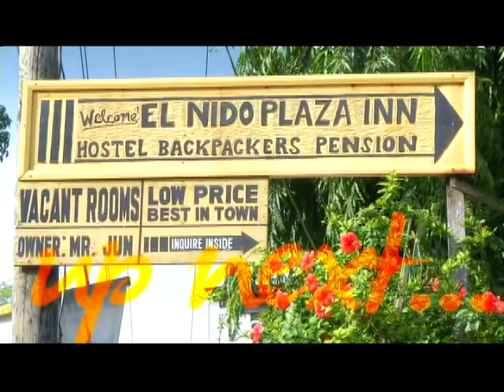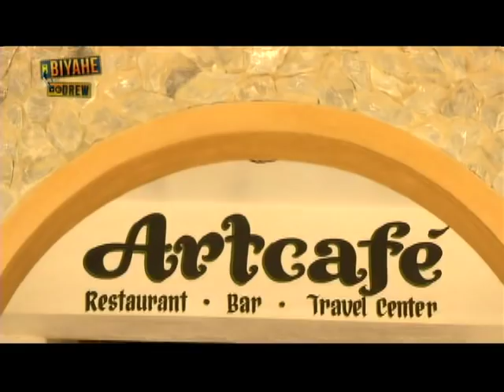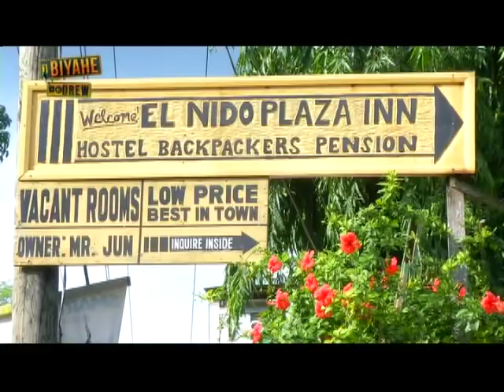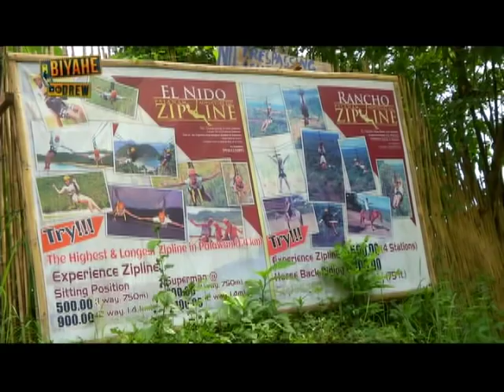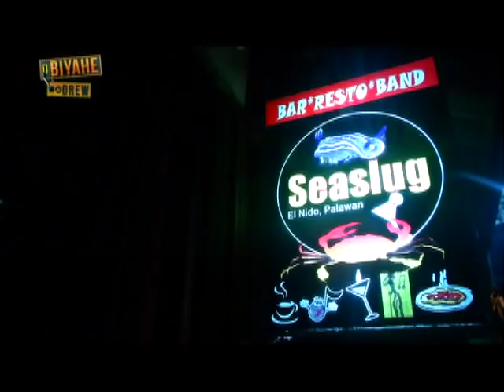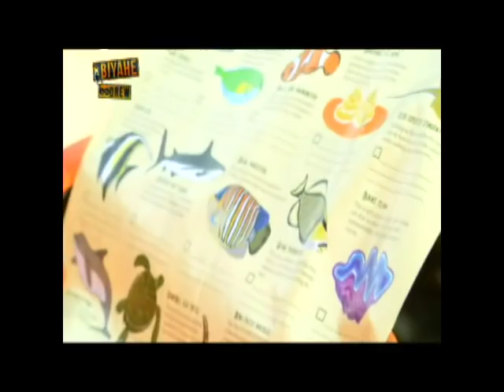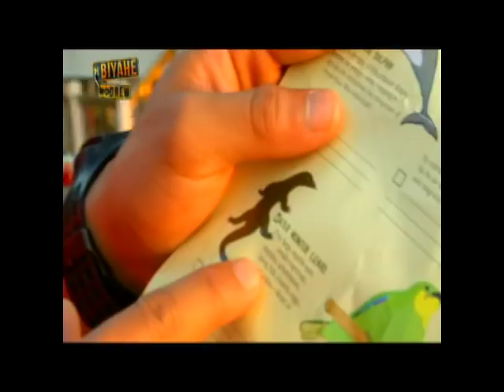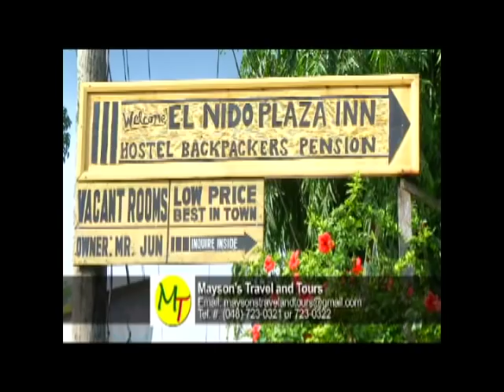Biyahe ni Drew: El Nido on a budget (full episode)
El Nido for as low as P5000? Drew Arellano shows you how.